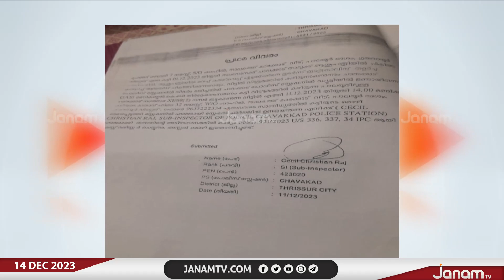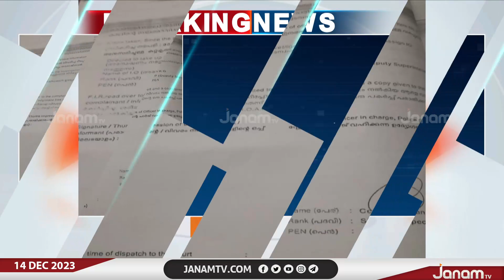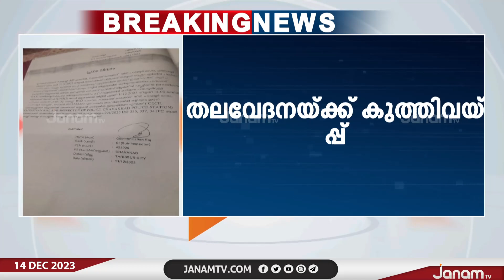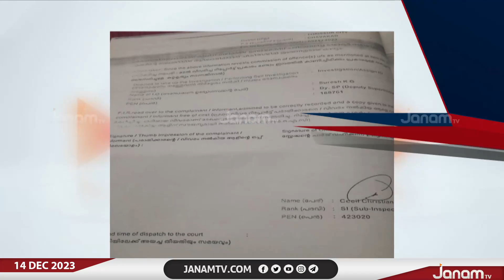തലവേദനയ്ക്ക് കുത്തിവയ്പ്പ് എടുത്ത രണ്ടാം ക്ലാസുകാരന്‍റെ കാലിന് ചലനശേഷി നഷ്ട്ടപ്പെട്ടു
തലവേദനയ്ക്ക് കുത്തിവയ്പ്പ് എടുത്ത രണ്ടാം ക്ലാസുകാരന്‍റെ കാലിന് ചലനശേഷി നഷ്ട്ടപ്പെട്ട സംഭവത്തിൽ നടപടി ആവശ്യപ്പെട്ട് കുടുംബം